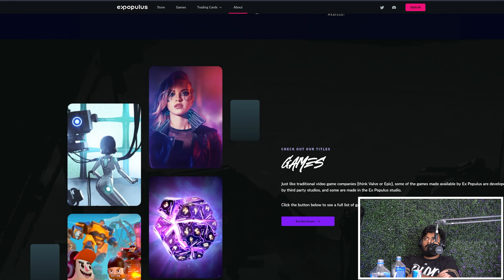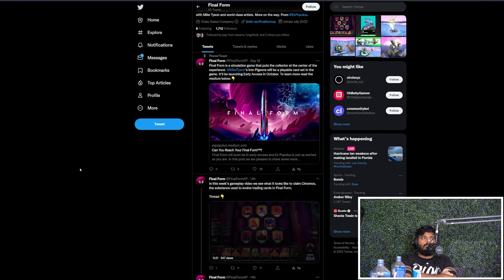EP #06: We Do A Little Soby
We Do A Little is a long-form podcast where we’ll bring on fascinating guests from the web3 ecosystem and have candid conversations with no scripts or agenda, just vibes.

The goal of the podcast is to bring on community members we admire and have unique conversations that aren’t possible in Twitter spaces or more refined and structured podcasts. These conversations will give our audience a better understanding of the depth behind some of their favorite artists, builders, collectors, and investors in the space.

0:00 Intro
1:00 Why Soby was an hour late to the podcast
3:30 Soby’s background
11:00 How Deeze and Soby met (Architects discord)
16:55 how to stick around and make it (maybe)
21:35 how to get your foot in the door in the space
27:06 What is Ex Populus?
35:50 Why Indie games?
46:15 Why web3 games work
1:01:45 What would the title of your autobiography be?

corrections from Trill: He wasn't burning furniture at that time (it was in 2011) and the leather was from 18th century shipwreck not 17th

Tessera does not condone or support the creation, buying, or selling of NFTs as a means of investment.  Please consult and work directly with qualified professionals before making any decisions related to NFTs.